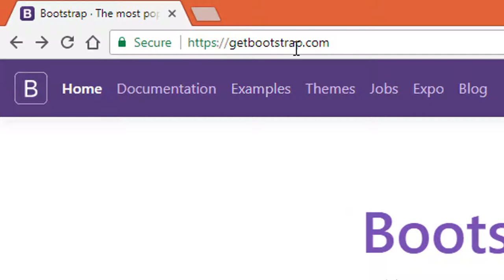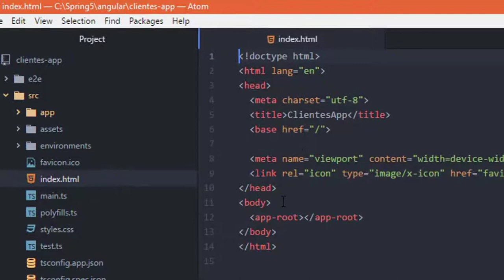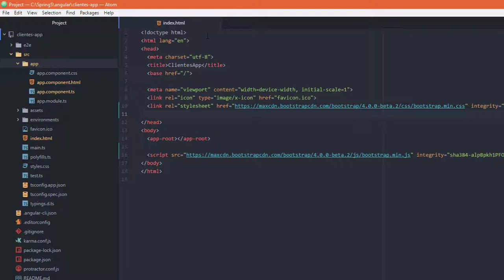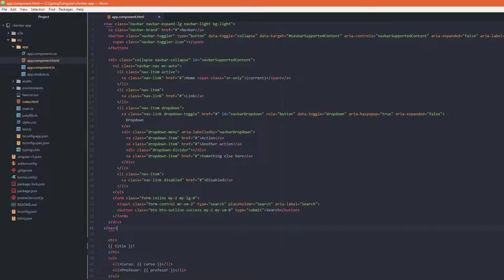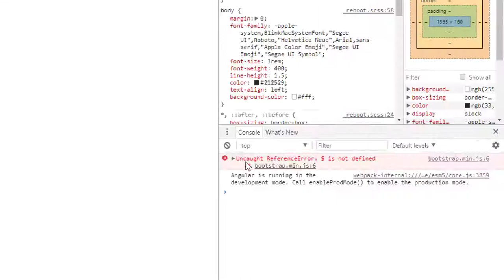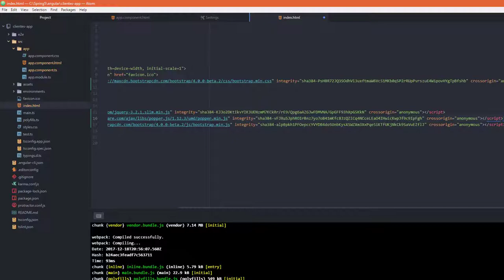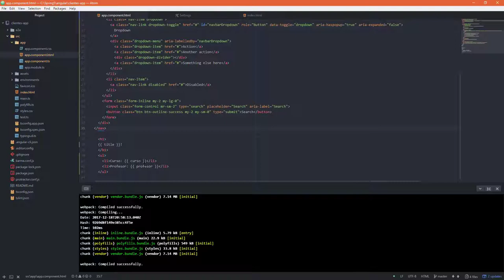Integrar Bootstrap con Angular